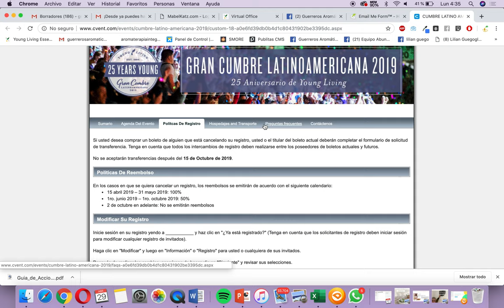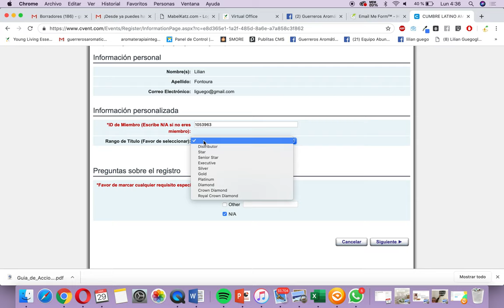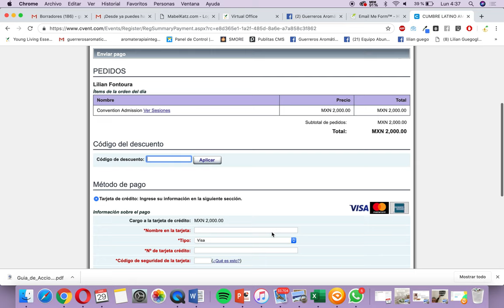Registro en cumbre latinoamericana Young Living